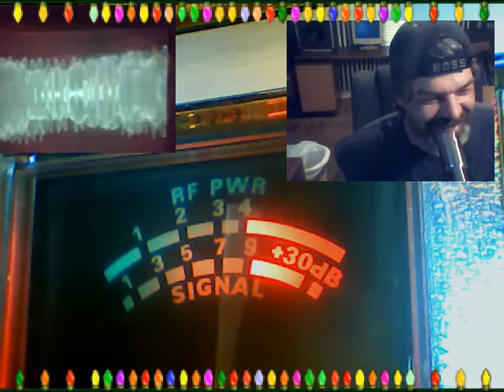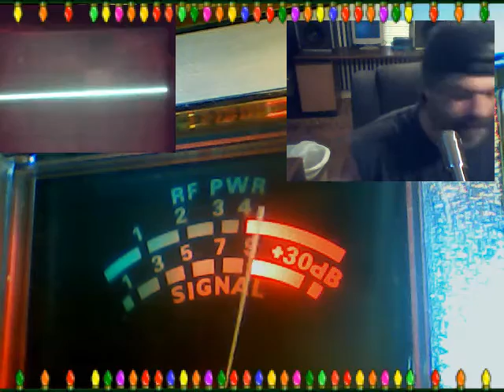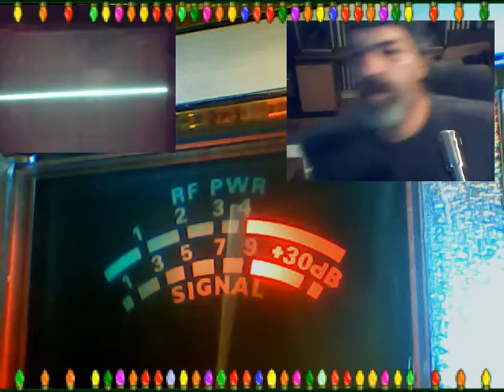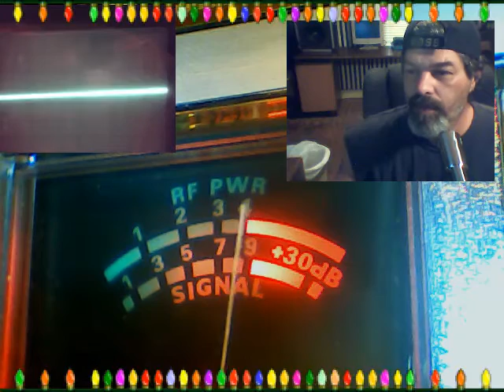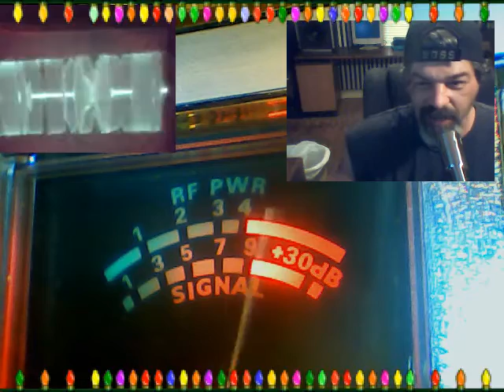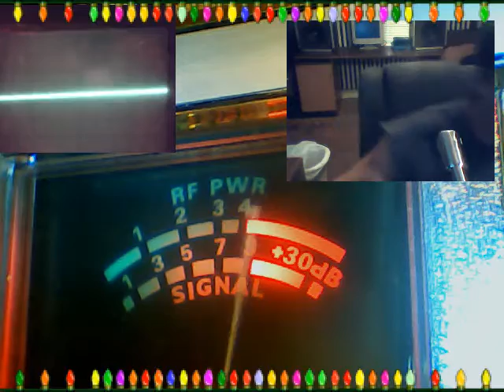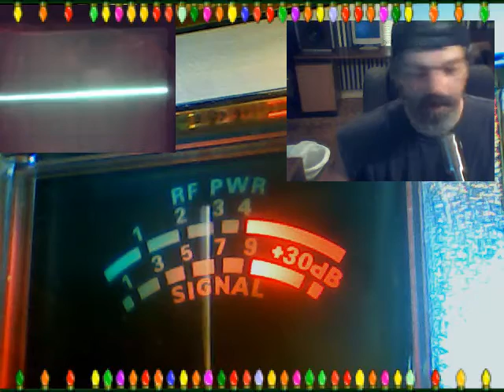Audioman288 & 29 & & more